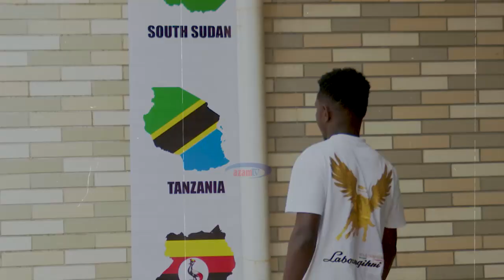Safari ya soka ya Kassim Haruna wa Polisi Tanzania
Msikie kiungo mshambuliaji wa Polisi Tanzania, Kassim Haruna akielezea safari yake ya soka ambayo ilianzia Muheza Tanga.

Kassim Haruna Tiote
Polisi Tanzania